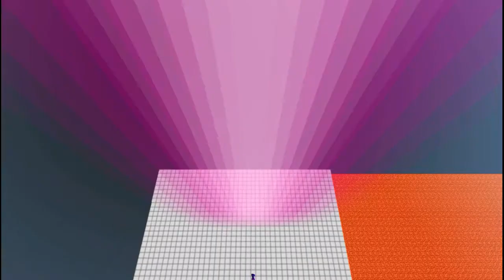Murder Miners: Church Massacre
today we try out a new game mode on murder miners called infected where we must battle to the death to avoid being turned into a zombie.